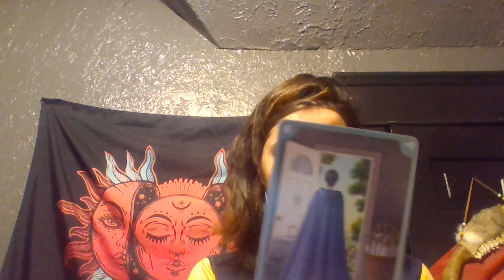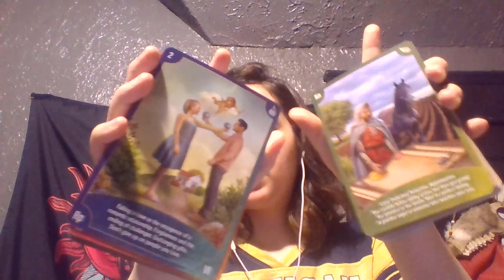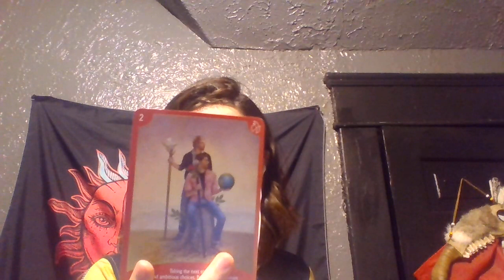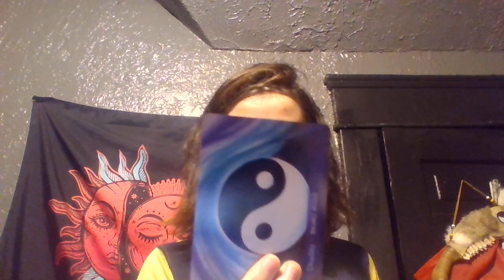Pisces THESE CHANGES ARE HAPPENING! Angel message Fall 2021